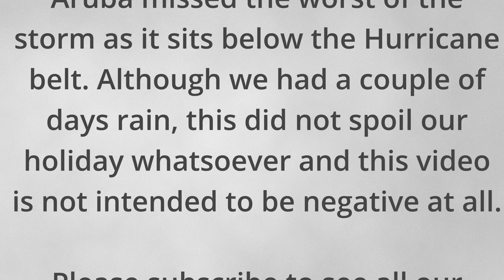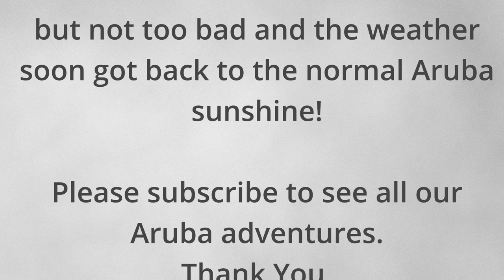ARUBA PART 2 HURRICANE IAN AFTER EFFECTS AND STORM DAMAGE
So during our first few days Hurricane Ian passed through the Caribbean.
Aruba sits below the hurricane belt and so avoided the main storms and winds but there was some rain etc.
This video is to show what we experienced at the Tamarijn resort and the Divi Aruba All Inclusive resort.
You can see that the beaches were washed up by the waves and even some umbrellas fell down.
This video is just to show what we encountered and not to be negative in any way towards the island of Aruba.
After a couple of days the weather was back to normal on this 'One Happy Island'